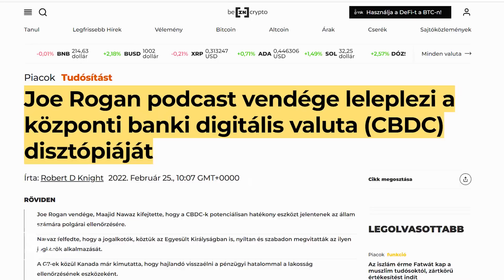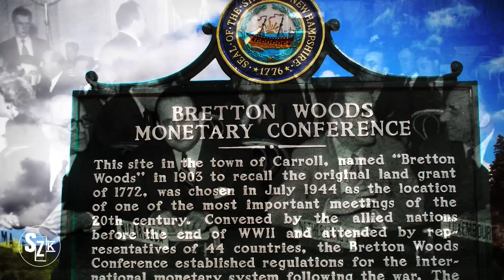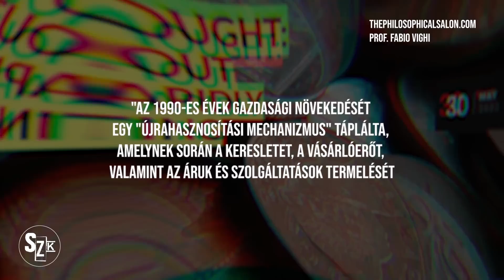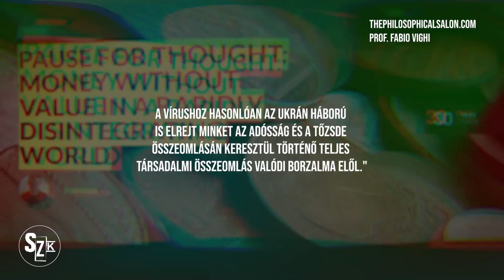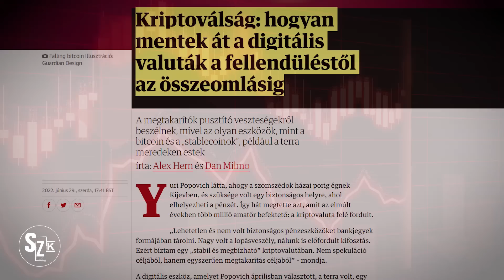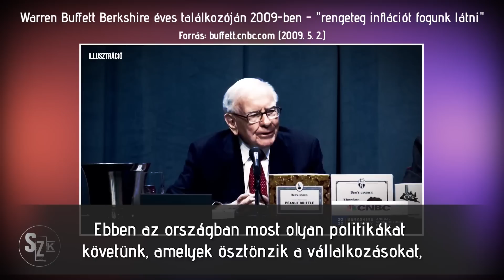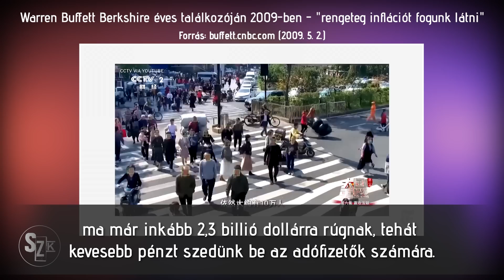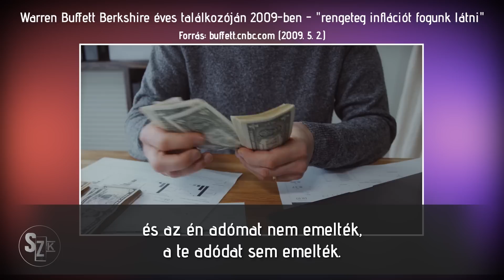Mi történt 1971-ben és mi okozza az egymást érő válságokat?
Ha támogatni szeretnéd a további munkát, fejlesztéseket:
👉 Bitcoin: bc1qn4rnxs9eqvvjxumn8vsykk8gqnvkq9h4d2sdz5
👉 Ethereum: 0xdeF8A8E60f0604cBe512bbcf4DDF6CEb118f332C

Aki egy picit is nyitva tartja a szemét, az láthatja, hogy ami a világgazdaságban történik, az nem a pincurka ukrajnai háború, de nem is a COVID műve. Az elmúlt évtizedek vészhelyzeti kapitalizmusa a tünete egy torz gazdasági modellnek, amely a kapzsiság és a mások felett való uralkodni vágyás betegségének megtestesülése. A három részes sorozat a jelenleg kibontakozó gazdasági válság kiváltó okainak nyomában halad, bemutatva a legfontosabb tényezőket, amikről a mainstream médiából és a "celeb szakértőktől" sosem fogsz hallani.

Ha szeretnél többet tudni a témában, akkor tekintsd meg a folytatást is:
2. Manipuláció
3. Infláció

👉 Rumble app (Android, iOS):